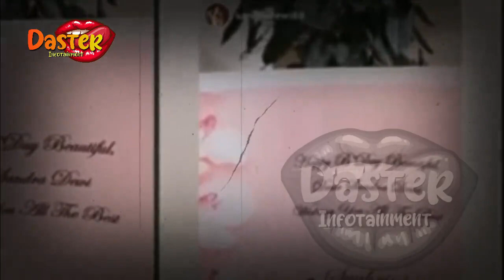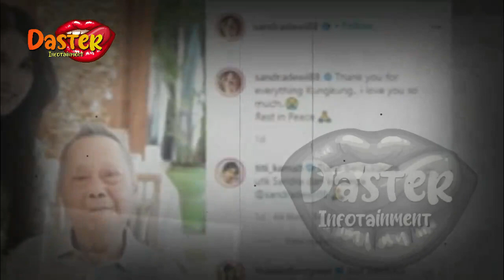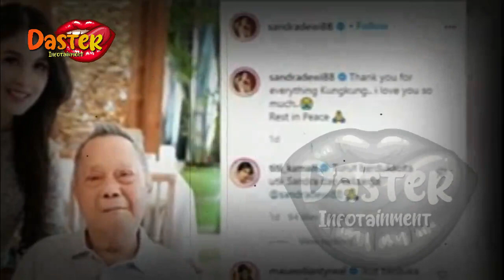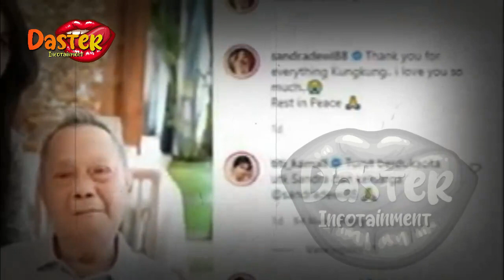LIHAT KEHIDUPAN SYAHRINI DAN REINO, SANG MANTAN BERI KOMENTAR | gosip artis hari ini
insertlive,
insert today,
insert pagi,
insert siang,
infotainment,
indonesia,